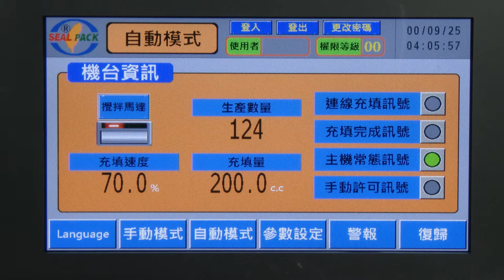龍蝦沙拉充填封口機 SP-2302B - Lobster Tray Filling & Sealing Machine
Serial 機器編號: 3592
Model 型號: 2302B
Drawing NO. 圖號: 20ICBAB
MFG Date 出廠日期: 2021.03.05

Country 國家: Taiwan 台灣
Agent 代理商: NA
Contract Packager 代工廠: NA
Client 客戶: 元山實業
User 買主: 元山實業

Product 產品: Salad Appetizer Lobster 龍蝦風味沙拉
Container 容器: Tray 盒子
Material 材質: PP
Dimension 尺寸: L 長 131.5 * W 寬 95 * H 高 43.8 mm
Volume 容量: oz / ml / 800g
Top Seal 封膜: Roll Film 捲膜
Capacity 產能: 30 - 40 CPM / 1,800 - 2,400 CPH